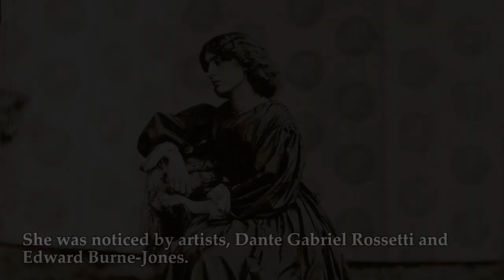Jane Morris, Pre-Raphaelite Model and Muse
Jane Morris was an important Pre-Raphaelite muse and model. She was the wife of William Morris and helped him operate Morris & Co. She had an affair with Dante Gabriel Rossetti after the death of his wife, Elizabeth Siddal, that lasted from 1862 until 1876, when his self-inflicted destruction was too much for her. Jane remained married to William Morris until both their deaths and had two children by him. She was vital to his arts and crafts company, helping by designing her own pieces and implementing his designs. Enjoy this collection of art pieces featuring this beautiful woman.